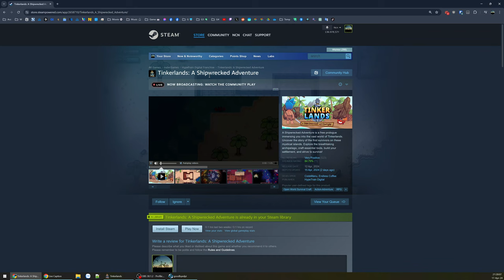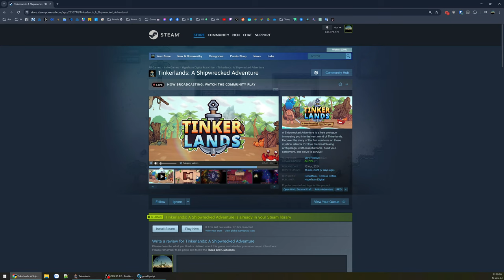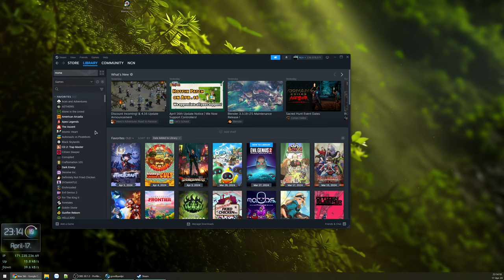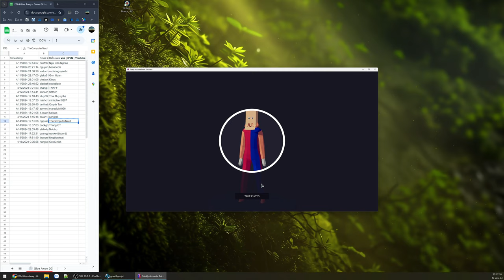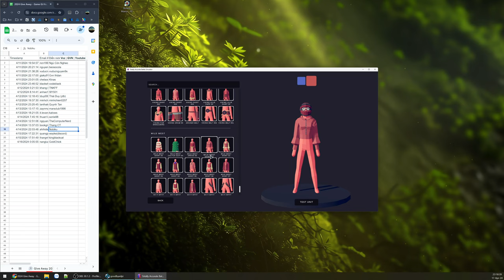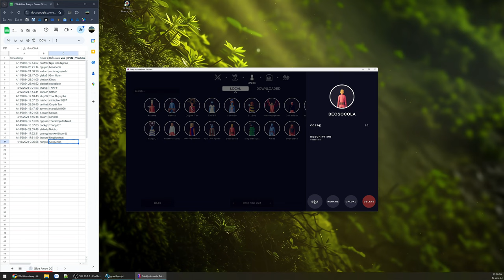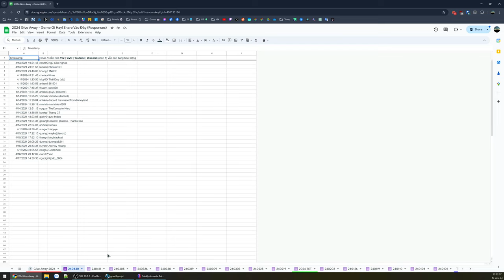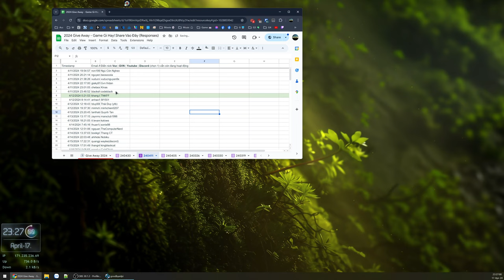Sinh tồn trên hoang đảo - Dựng nhà mời NPC vào ở cùng - Tinkerlands Demo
Tinkerlands A Shipwrecked Adventure

00:00 - Giới thiệu game
02:19 - Vào game
20:45 - Xây căn cứ
35:33 - Mời NPC
59:01 - Khám phá sa mạc
1:20:09 - Khu đầm lầy
1:46:05 - Give Away
1:54:27 - Bắt đầu GA